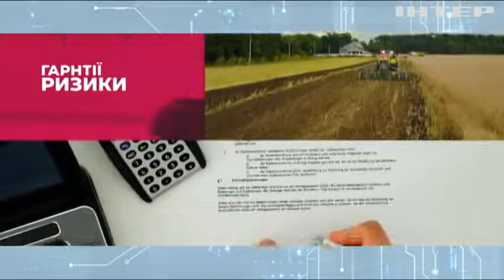Анонс ток-шоу "Акцент" за 30 червня 2021 року